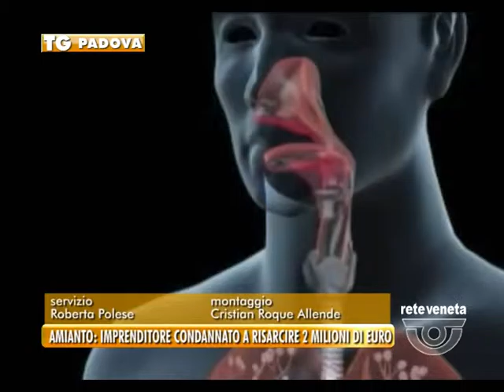PADOVA TG - 22/04/2016 - AMIANTO: IMPRENDITORE CONDANNATO A RISARCIRE 2 MILIO DI EURO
PADOVA TG (venerdì 22 aprile 2016) - Si chiama mesotelioma ed è una malattia mortale. Piccoli frammenti di amianto che si depositano nei polmoni e che dopo 40 anni provocano una malattia che non lascia scampo. Lo sanno bene le centinaia di ex operai delle officine Stanga, che costruivano vagoni dei treni. Ora quella ditta non c’è più restano i dipendenti e le loro malattie, restano le cause civili, e resta anche un ex proprietario, Dino Marchiorello, che una volta era al vertice dell’economia del Veneto e  quando sono partite le cause si è via via spogliato dei suoi beni. La Cgil con i suoi avvocati Giancarlo Moro e Francesco Rossi gli hanno intentato una causa civile per il risarcimento dei famigliari di 11 vittime. Il giudice civile ha riconosciuto a Marchiorello la responsabilità civile di quelle morti, ma nonostante viva in una villa antica a Rosà, l’anziano imprenditore ha lasciato tutto alle figlie e ora non ha nulla.
Una vittoria a metà quella della Cgil e dei lavoratori delle officine Stanga, che segna sicuramente un traguardo giudiziario che farà giurisprudenza, ma che non rende giustizia a chi per un lavoro e per mantenere la famiglia ha sacrificato tutto, anche la vita.